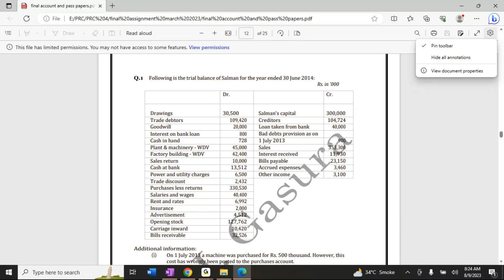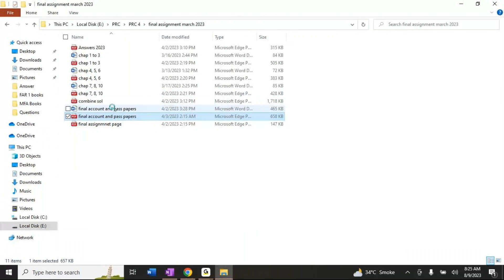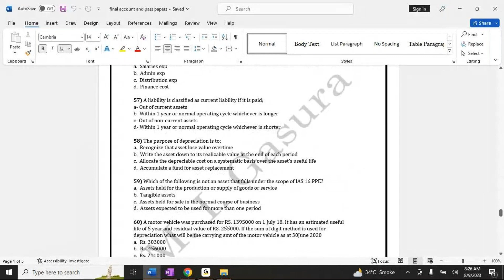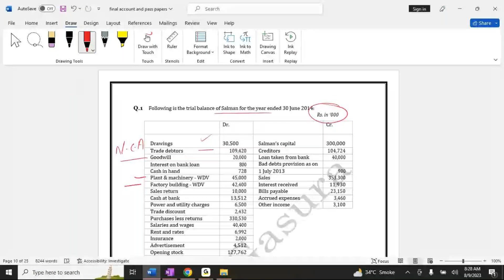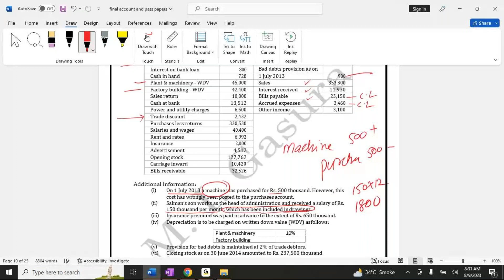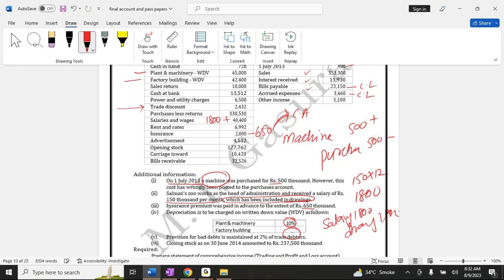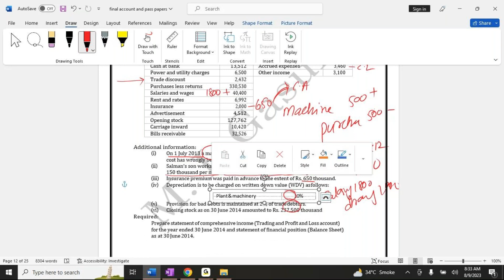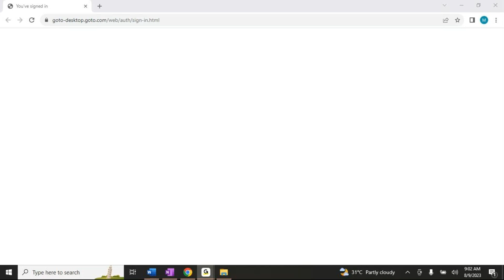Final Account PRC 4, Lecture 8, Question 1, Final Assignment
In this video, we'll be covering the Final Account PRC 4 adjustments, along with a question practice. This is a great way to review and prepare for the final accounting exam!

If you're looking to improve your accounting skills, then this video is for you! We'll be covering the Final Account PRC 4 adjustments, as well as a question practice  in final assignment that will help you prepare for the final accounting exam. This video is a great way to review and prepare for the final accounting exam, so don't miss it!